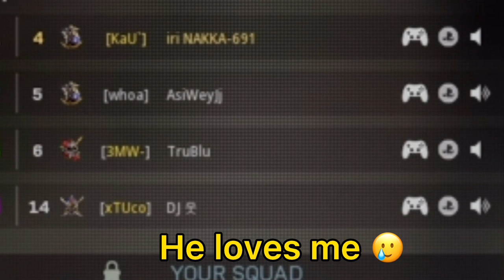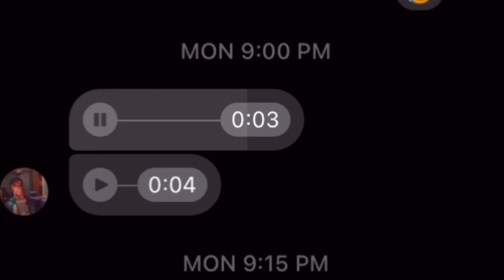Chupapi munyanyo 👉🏾👈🏾🥺 | most baborite fob clips! @OfficialNakka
Fun gaming with the MiBronesians!🇫🇲
On 2k20 / red dead redemption 2 / fortnite etc.

If y’all wanna join our loud fob parties add me up on psn @ Official_Nakka

Show me your support and I’ll do a shoutout for you!💯💯